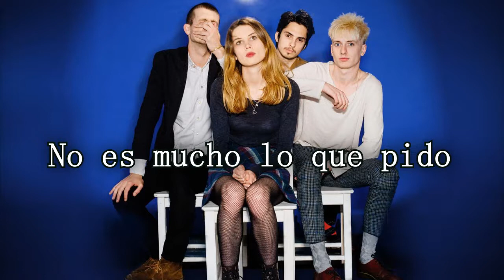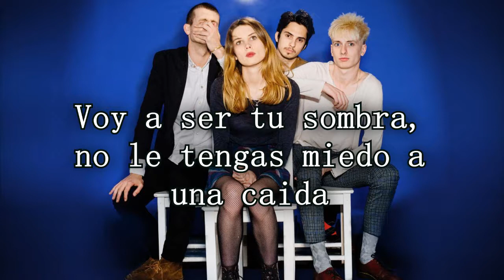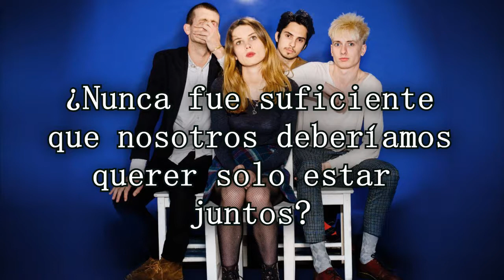wolf alice - heavenly creatures // sub español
'Heavenly Creatures' from Wolf Alice's debut album, 'My Love Is Cool’.